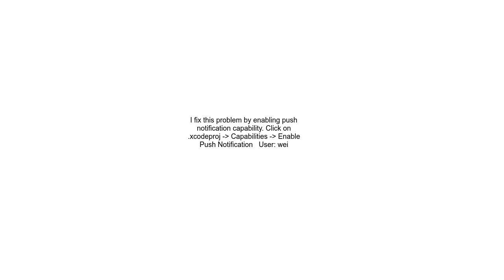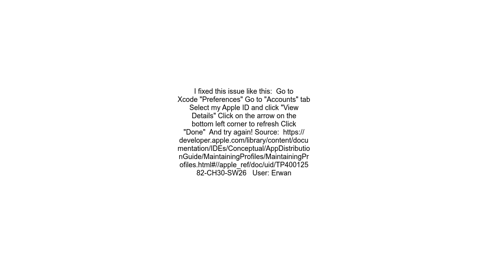No valid &#39;aps environment&#39; entitlement string found for application on app store